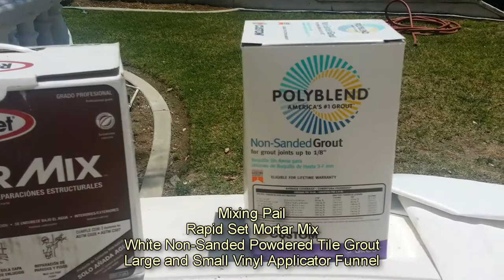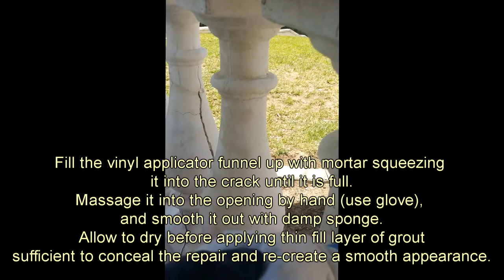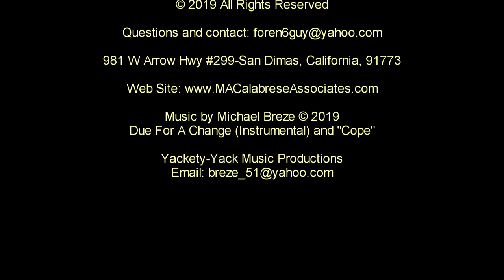RESTORING-REPAIRING BALUSTRADES AND BALUSTERS MADE OF CONCRETE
Balustrades are used to enhance the beauty of entry ways to a home, or to trim garden areas, stairways, patios or balconies, whether commercial or residential.  Balustrades are decorative architectural structures comprised of upper and lower horizontal rails, which contain a collective number of ornate vertical spindles called “balusters.”  Balusters are placed vertically between the upper and lower rails which are spaced evenly apart.

This video illustrates a simple and inexpensive step-by-step way to repair and restore crumbling, cracked and broken balusters and balustrades made of concrete or plaster, without the need to replace.  Tools and materials needed to do the repairs can be purchased at any building material supplier.  You don't have to be an experienced contractor or handyman to do these repairs.

Something worth considering when deciding whether to replace or restore.  An additional advantage to restoring versus replacement, is the requirement that could get triggered by some city building building departments where codes require specific minimum distances spaced between balusters when replacing existing with new.  This can alter the authentic appearance of the original components.

Enjoy the cool music while viewing!